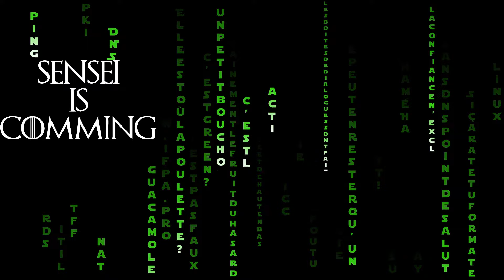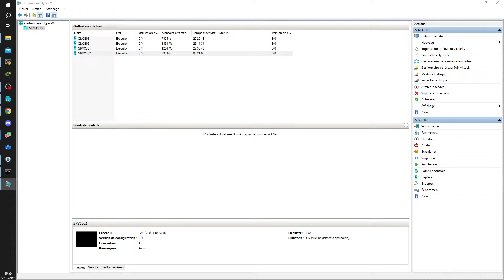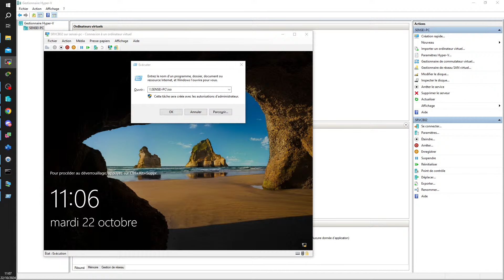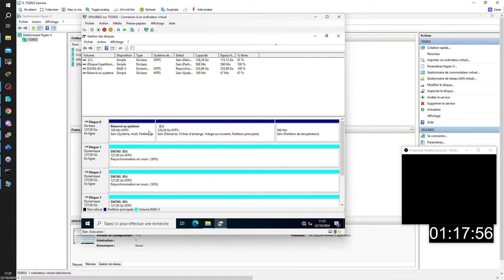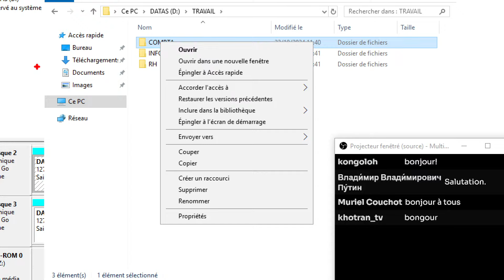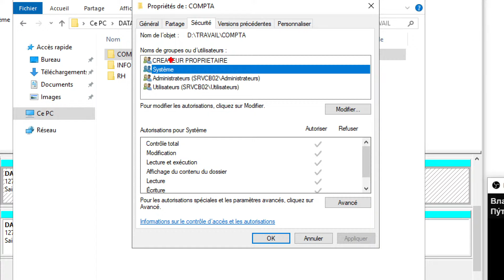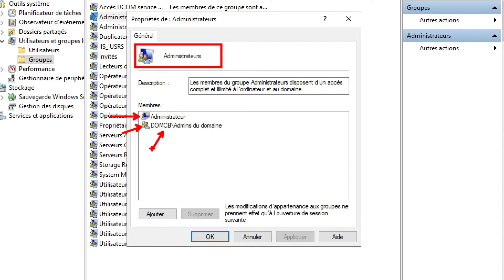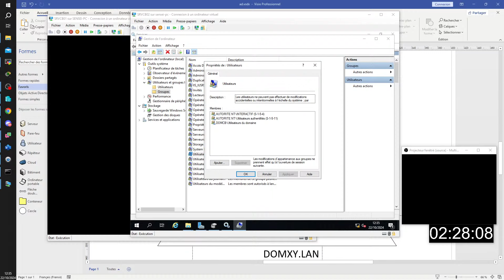TSSR47 Active Directory Jour2-Partie1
🔥 LIENS UTILES
▸ Portail de recherche des formations région Nouvelle Aquitaine :